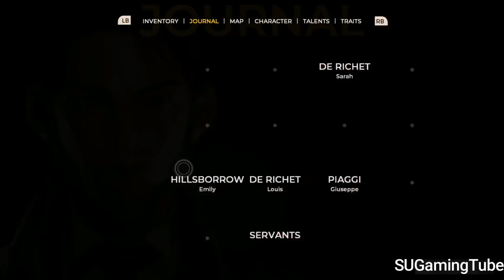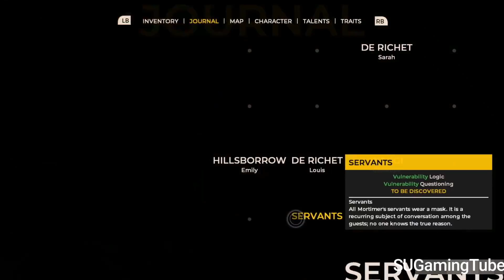The Council Episode 1 (The Mad Ones) Gameplay Walkthrough Part 1 - Let's Play [HD PC ] No Commentary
The Council delivers a fresh new take on the Narrative Adventure, where your choices and character growth truly matter. Make hard-hitting decisions, develop an array of skills and directly impact how the story unfolds. With permanent, long-lasting consequences, there is no going back. The Council begins in 1793, with you taking the role of secret society member Louis de Richet after his invitation to a private island off the shores of England by the enigmatic Lord Mortimer. Joining you are a number of high profile guests, including Napoleon Bonaparte and President of the newly-formed United States of America, George Washington. The strange nature of this private reception goes beyond just the prestigious guests –Richet’s own mother has recently gone missing on the island, while each and every one of the colorful cast seems to have their own hidden agendas…